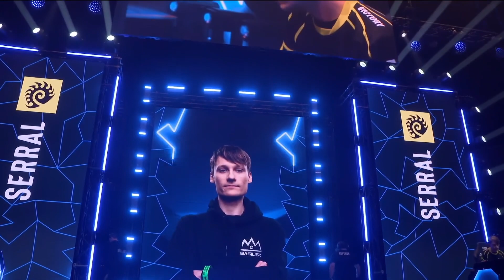Serral vs. Elazer - ZvZ - IEM Katowice 2023 - Day4 - Ro.24 - Group C - Match5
因為音樂版權問題部分片段將靜音處理，若想擁有完整觀看體驗可以追隨我們在Twitch上的賽事直播

透過嘖嘖募資支持我們製作更多 《星海爭霸II》中文內容

📣中文轉播
AzureRush
KevinLiu